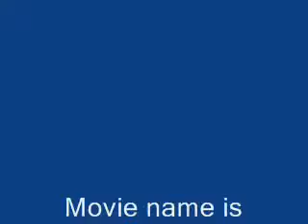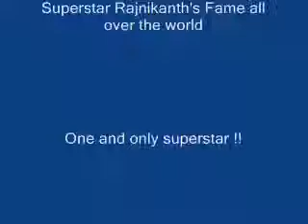YouTube- Superstar Rajnikanth in french movie !.mp4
Thalaivar is always great..